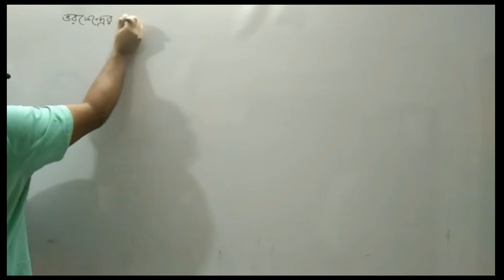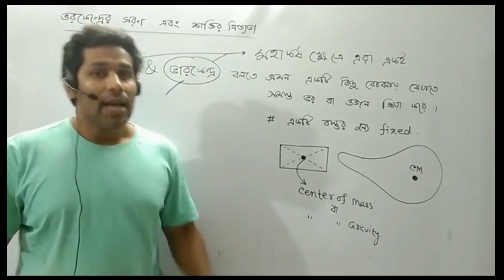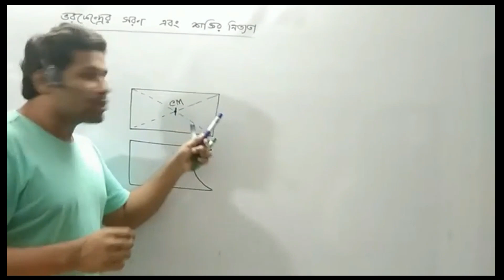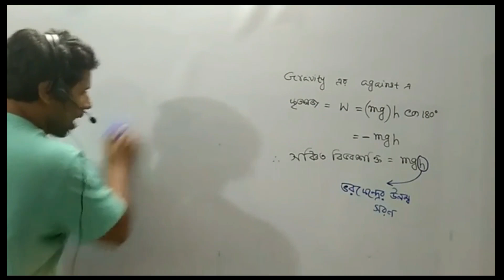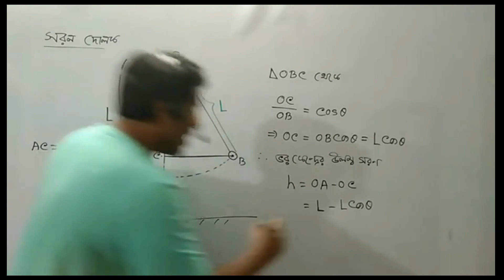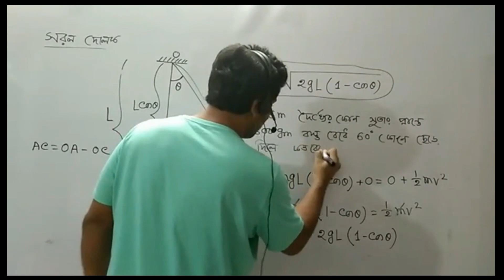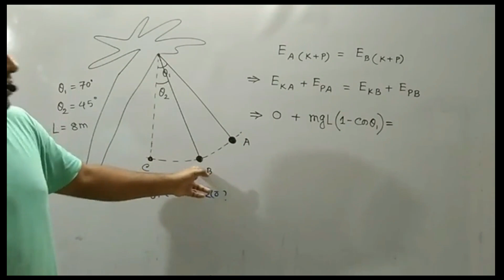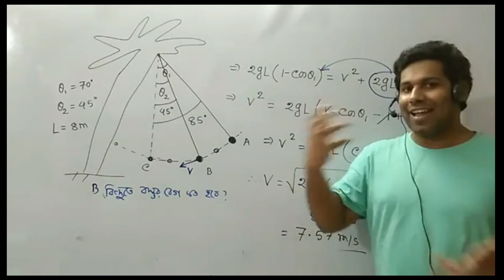ভরকেন্দ্র ও ভারকেন্দ্র পার্থক্য জান তো?শক্তির নিত্যতা কোথায় খাটবে না| Barun Kanti Ghosh|Athena|HSC